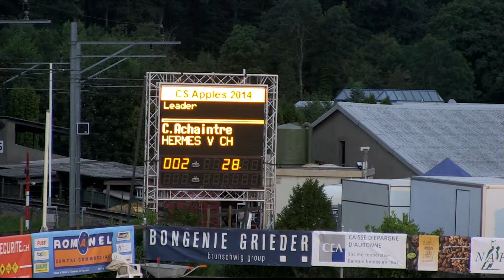Achaintre Clémentine HERMES V CH ép12 R105 Apples 20141